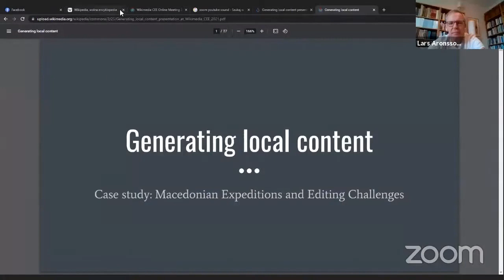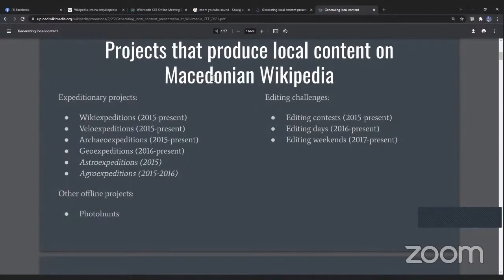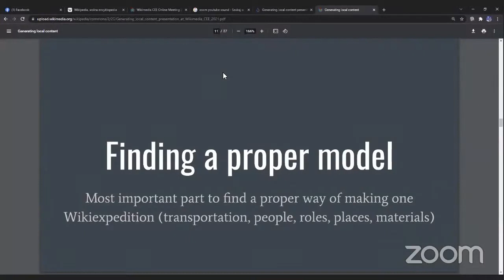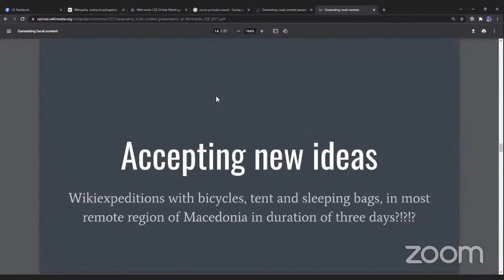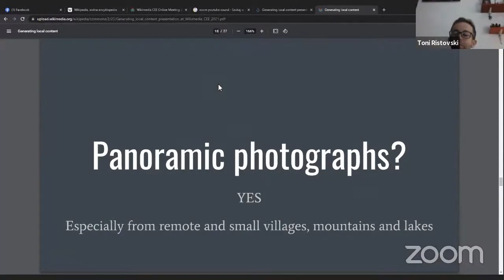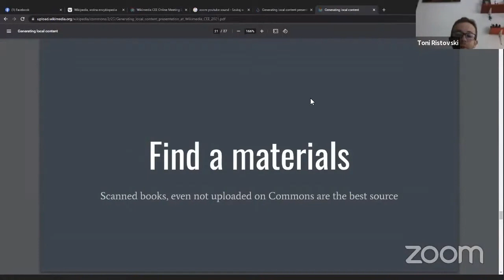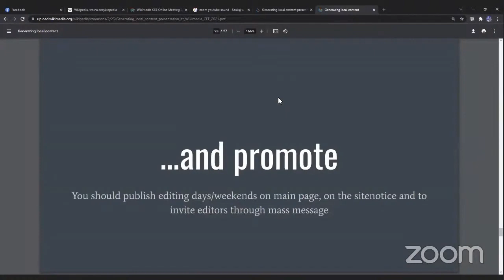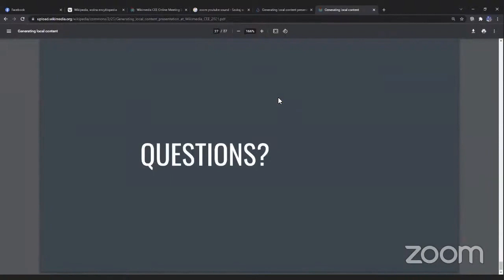Generating local content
A discussion titled "Generating local content" by Toni Ristovski at WIkimedia CEE Online Meeting 2021